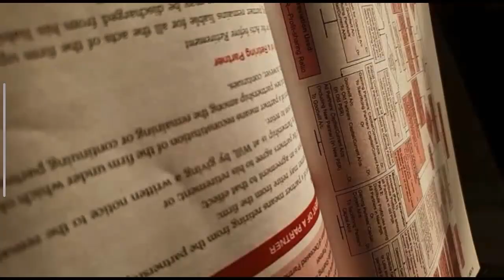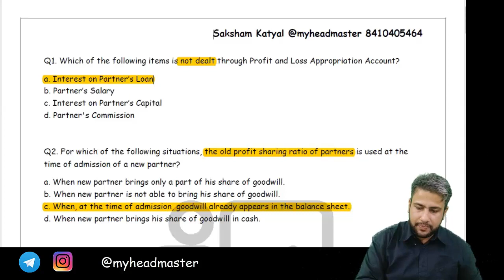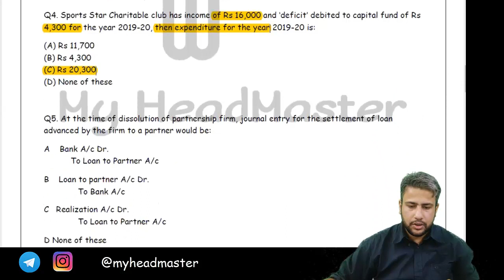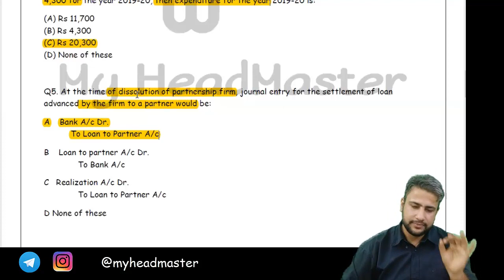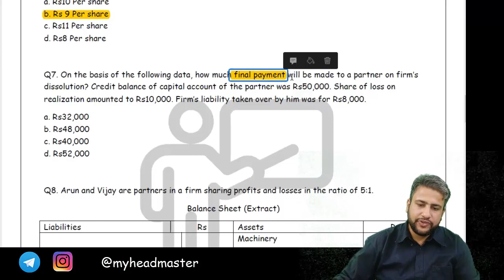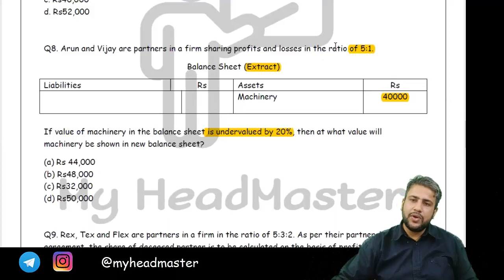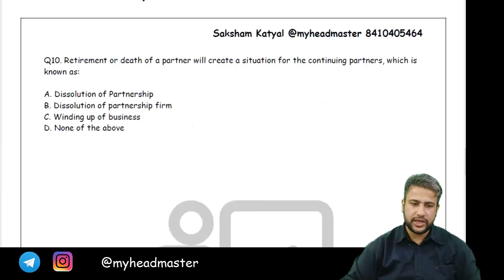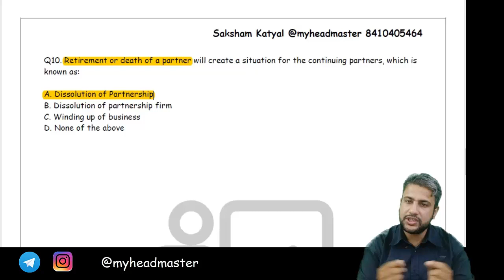Class 12 Accounts MCQs True False Fill Ups One Mark Questions Series Episode 12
Join My HeadMaster Family at other Platforms Also.